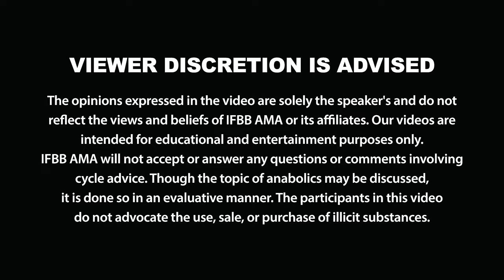Lee Priest | Overthinking Training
In this episode of AMA, Lee Priest draws the line between being lazy and overtraining. If you want results, stop making excuses and do the work!

Have a question for Lee Priest? For more info on Lee Priest and our other AMA Pros,

Join Evan Centopani's Telegram Channel with daily guest spots from Jay Cutler, Lee Priest, Jujimufu, James Hollingshead, Antoine Vaillant, Flex Lewis, Chris Tuttle, Frank McGrath, Guy Cisternino, and Jose Raymond!